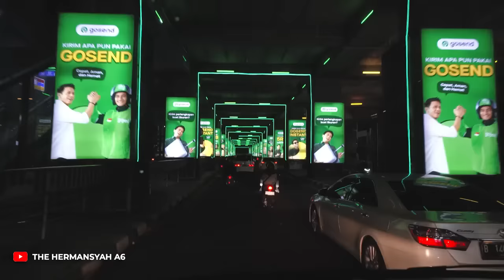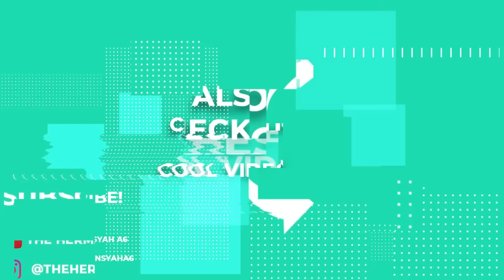KETEMU JESSICA ISKANDAR, GISEL, MELANIE DAN RAMAIKAN LAUNCHING BRAND TERBARU OLLA RAMLAN!!